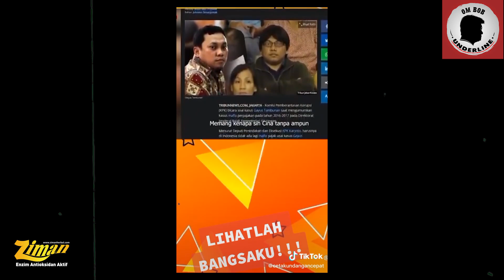Adakah Pejabat Yang Berjasa Terkena Hukuman Mati?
Korupsi di Indonesia sepertinya terjadi terus menerus, padahal kalau kita lihat ada negara lain yang terbebas dari korupsi.
Bagaimana Om Bob menanggapi ini?

Simak selengkapnya di Adakah Pejabat Yang Berjasa Terkena Hukuman Mati?